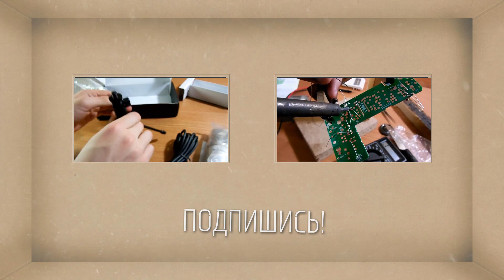#10 Радио конструктор из Китая, Колесо фортуны на smd